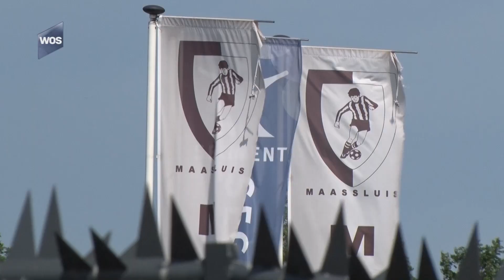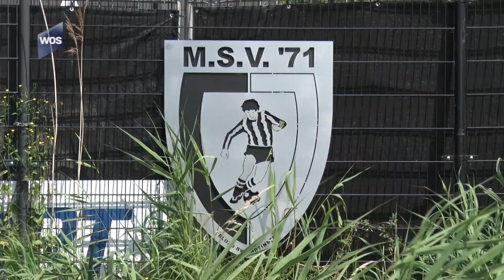Unitas '63 verhuist naar MSV '71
Handbalvereniging Unitas'63 uit Maassluis verhuist van de huidige locatie op het Wipperspark naar het terrein van voetbalclub MSV'71 in Maassluis West. Dat zijn de twee clubs overeengekomen en ook de gemeente is nu akkoord met de overgang.